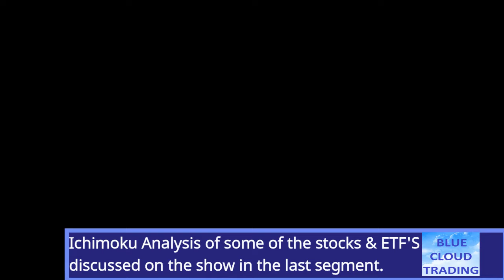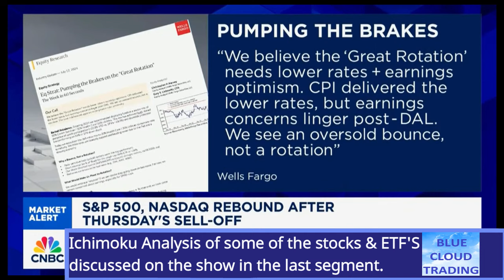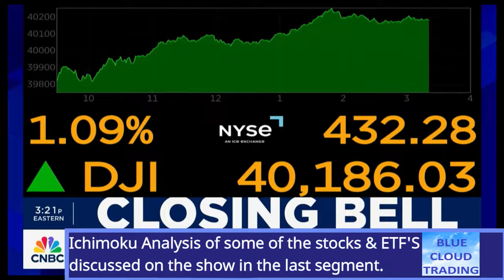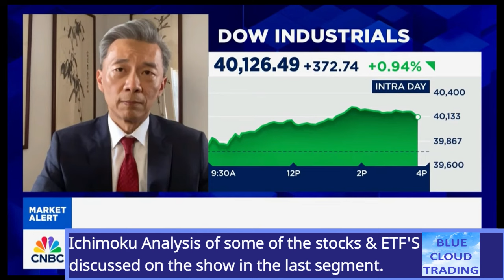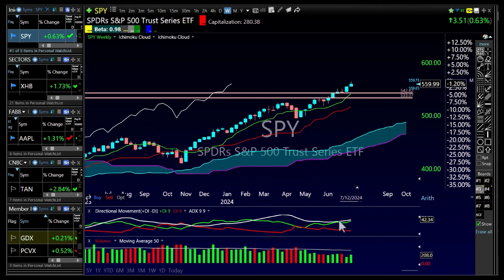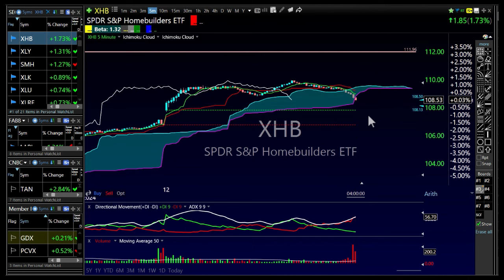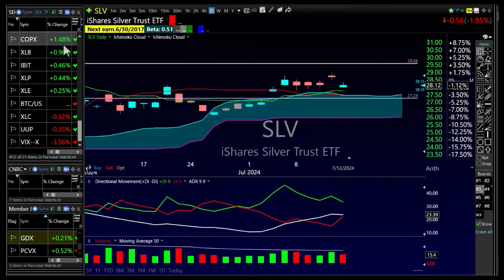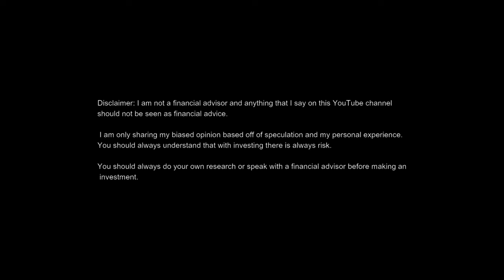CAMERON DAWSON & GUESTS SHARE THEIR THOUGHTS ON THE STOCK MARKET on CLOSING BELL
Cameron Dawson & other guests on Closing Bell share their thoughts on the markets.. I then analyze the Indices & Sectors using the Ichimoku Japanese Indicator.

TO BECOME A MEMBER FOR EXCLUSIVE MEMBER ONLY VIDEOS & TO REQUEST A STOCK OR ETF BE REVIEWED AND ANALYZED ON A UPCOMING VIDEO CLICK ON THE FOLLOWING LINK:

There are 3 membership levels with different perks per membership:

    1:  Blue Cloud Supporter:  $4.99 per month

         a) You may request 1 stock or ETF be analyzed in a
              upcoming daily video via the comments section once a week.

            Please note: (This level does NOT include access to exclusive member
            only videos).

    2:   Blue Cloud Trader:  $24.99 per month

           a) Gain access to view weekly exclusive member only videos
               where I cover stocks that come up on my scanner.
               These hot stock picks will have strong technicals on both
                the Weekly & Daily Time frames with strong fundamentals.

          b) You may also request 2 stocks or ETFs be analyzed in a
               upcoming daily video once a week.
               (Member only Video stocks excluded)

     3:  Blue Cloud Legend: $49.99 per month

           b) You may request 4 stocks or ETFs be analyzed in a

           c)  One Exclusive Legends Only Video once per month where I will
                 cover the monthly charts of the Sectors, Indices, and Fab 8 Stocks.

Interested in using the software I use for analysis in my videos?

Subscribers to the channel get a $25 COUPON to access the TC2000 Blue Cloud Trading Software I use in my analysis by using the link below:  (It's free to Subscribe to the Channel)

*To be eligible for the coupon, you must not have had TC2000 service in the last 12 months.

Thank you for supporting Blue Cloud Trading
George from Blue Cloud Trading